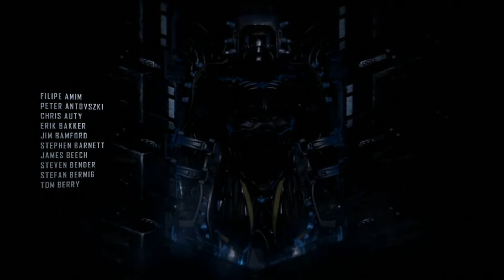Crysis 3 - Xbox 360 Live Gameplay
Crysis 3 - Xbox 360 Live Gameplay Capture